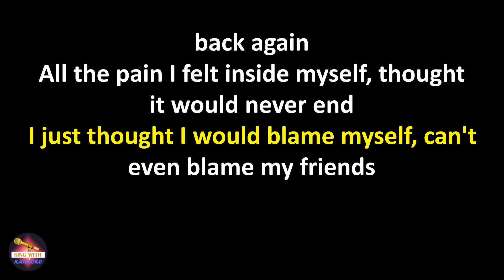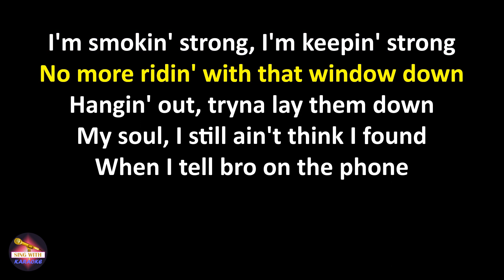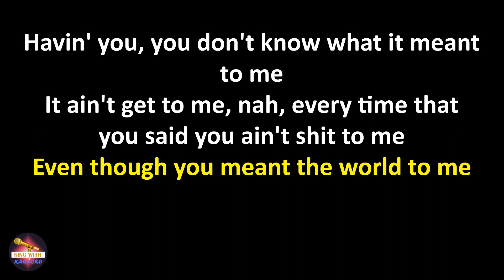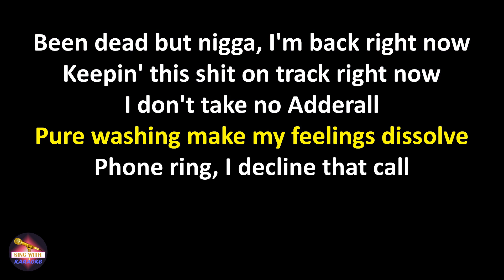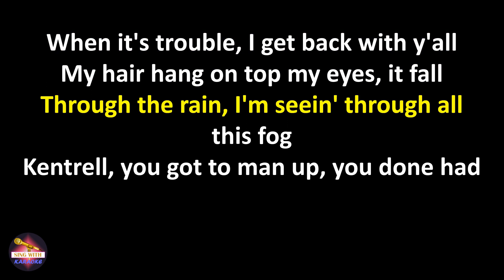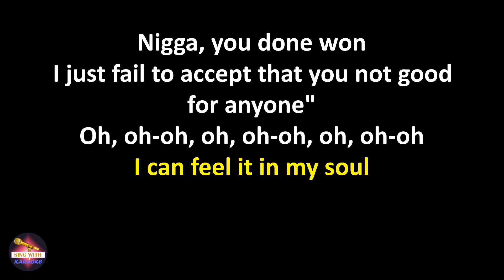YoungBoy Never Broke Again feat. Birdman - Heart & Soul (Lyrics version)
YoungBoy Never Broke Again feat. Birdman Heart & Soul,
Heart & Soul YoungBoy Never Broke Again feat. Birdman,
YoungBoy Never Broke Again feat. Birdman Heart & Soul lyrics,
Heart & Soul YoungBoy Never Broke Again feat. Birdman lyrics

Lyrics:
Went to jail, came home
Jason (haha)
Man, say, I-I feel good, nigga, I don't-
And it's-, you know, my first time bein' on the mic, nigga
Who am I? Like, aha, who was I?
You know, I guess words don't even matter
You know we movin' forward
Went to jail, came home, time passed, went back again
All the pain I felt inside myself, thought it would never end
I just thought I would blame myself, can't even blame my friends
I was criticizin' myself like, you ain't never gon' win

Kentrell, you got to man up, you done had all these kids
I'm like, "Kentrell, you got to stand up, it's your time, I see it"
I'm like, "DeSean, thuggin', you just hustlin' backwards
Nigga, you done won
I just fail to accept that you not good for anyone"
I can feel it in my soul

They say that he ain't gon' be here long
I see myself on top the mountain
I'm smokin' strong, I'm keepin' strong
No more ridin' with that window down
Hangin' out, tryna lay them down
My soul, I still ain't think I found
When I tell bro on the phone

I ain't even been worried 'bout no jewelry now
So my girl don't want her a bust down
I ain't even been worried 'bout the jury now
I been wanna do right since I touched down
I been watchin' the way I influence now
I ain't post not a picture, I moved on
I'm responsible to all these children now
Even though they label me teflon

Back into my normal home
Back inside my closet, puttin' that VLONE on
Daughter born, I had to listen while sittin' on the phone
First time got her in my arms like, "I can't leave you alone"
With all these thoughts on top my dome

I ain't beefin' wit' all these niggas, don't even mention me
They gon' kill me if they can
No need for dissin', come get rid of me
I'm grown now, I'm a man
So tell 'em, "Ain't no time for sympathy"
I been holdin' all these bands
Don't give a fuck 'bout who not feelin' me

Or into me, intimate, not no consistency
She ain't into me, yeah
Havin' you, you don't know what it meant to me
It ain't get to me, nah, every time that you said you ain't shit to me
Even though you meant the world to me
Goin' straight even though you curvin' me

I ain't worried 'bout all that courtesy
Heart on top my shoulder now
I'ma sleep on top Burberry sheets
Can't take no pill but I'm rollin' now
Can't drink no lean but I'm focused now
Can't smoke no dope but I'm loaded now
Can't tote no gun but I'm strapped right now
Lil Top on top of the map right now

Been dead but nigga, I'm back right now
Keepin' this shit on track right now
I don't take no Adderall
Pure washing make my feelings dissolve
Phone ring, I decline that call
When it's trouble, I get back with y'all
My hair hang on top my eyes, it fall
Through the rain, I'm seein' through all this fog